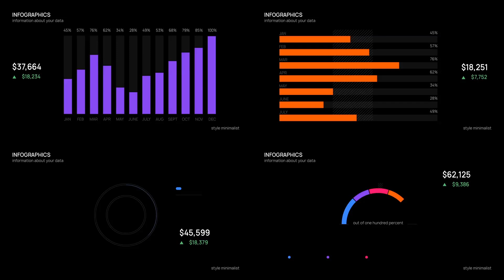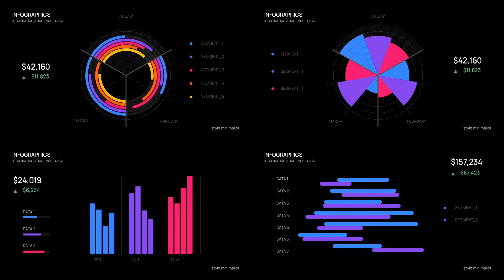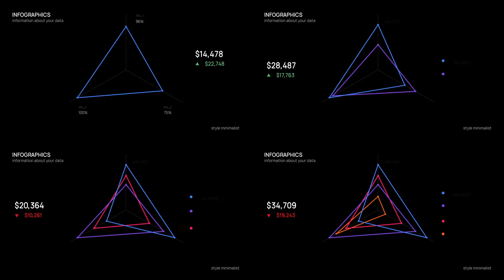34422211 Đồ thị cơ bản